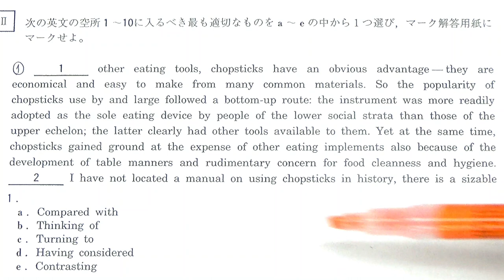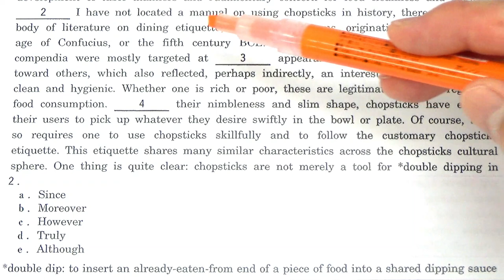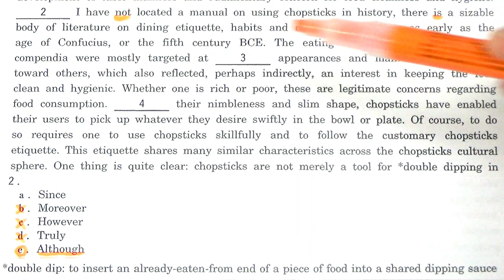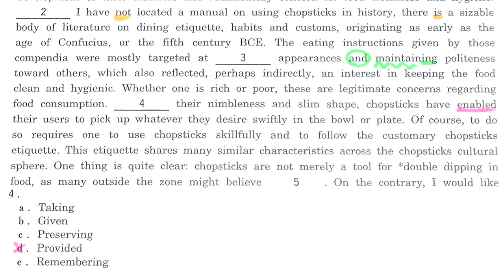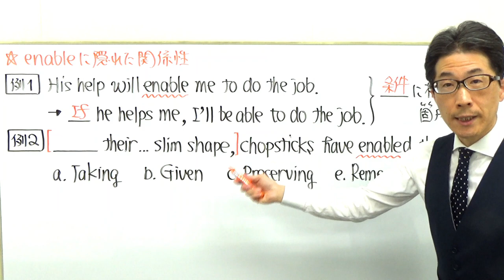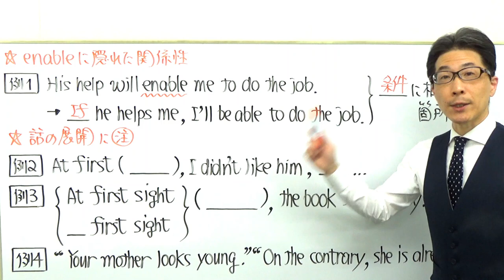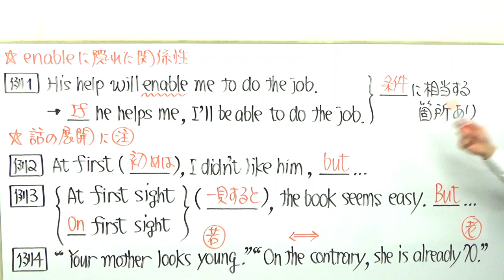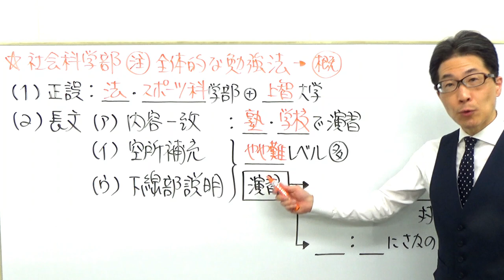【早大英語】3315早稲田大長文読解過去問演習2017社会科学部Ⅱ講評